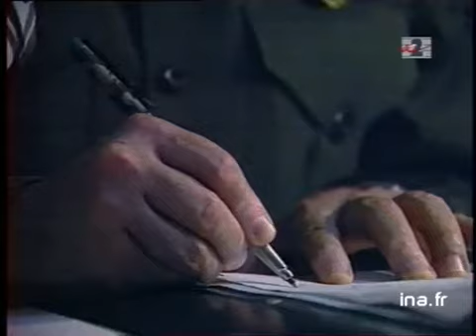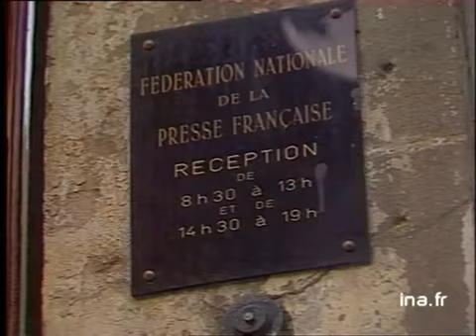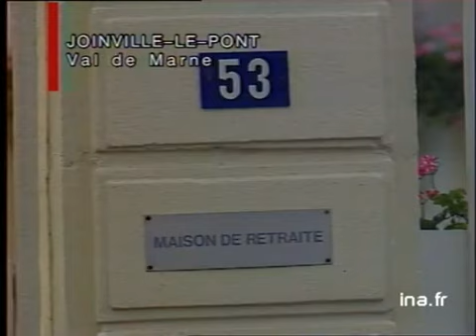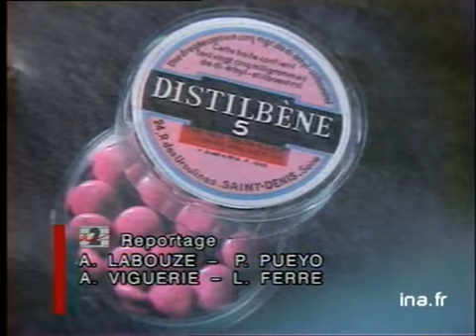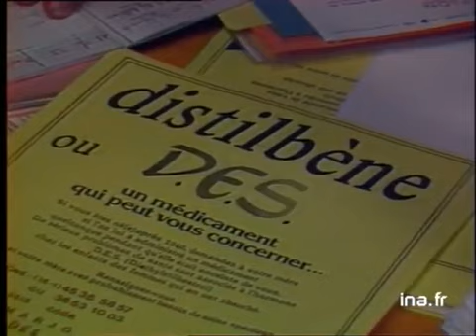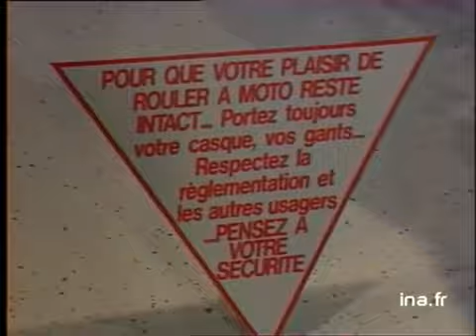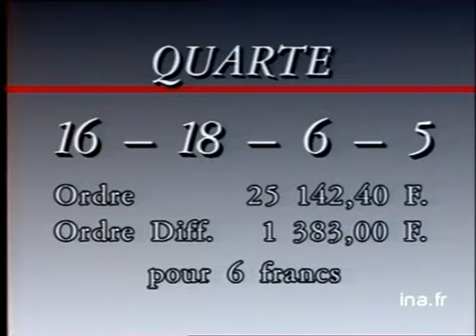JA2 20H : EMISSION DU 11 NOVEMBRE 1988